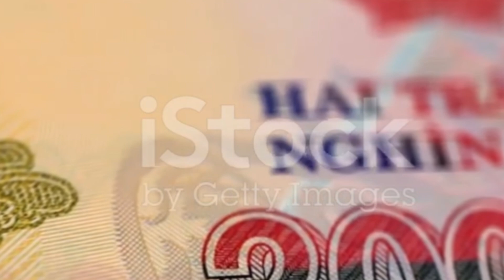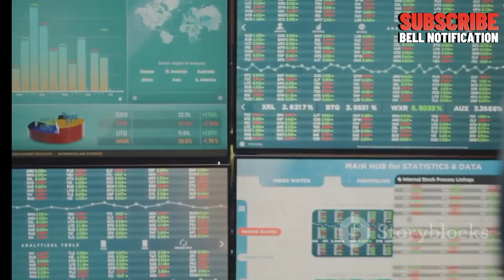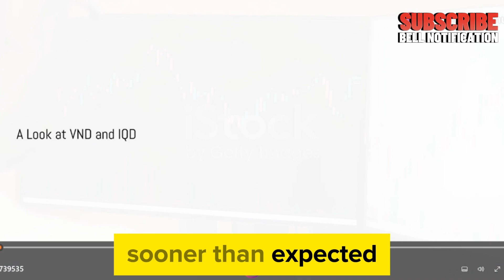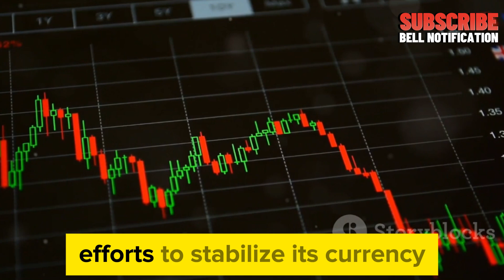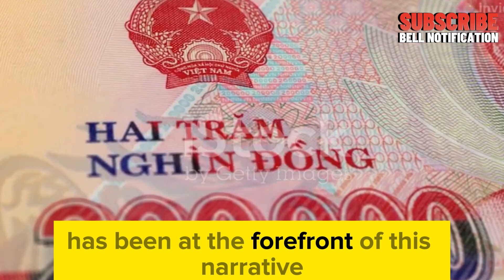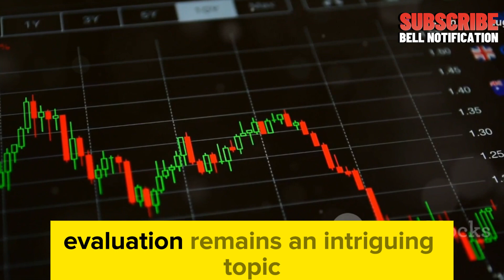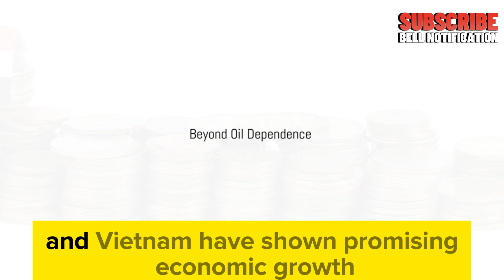Frank26: Dong & Dinar Holders Potential Millionaires Today Update💥 VND Rate & RV/ USD vs VND Latest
STOP Making Dinar Holding Mistakes That Could Cost You THOUSANDS!
Dong Holders Rejoice! Your Ticket to Becoming a Potential Millionaire Today
VND Rate Explosion! Get Ready to Cash in on the RV/USD Boom
What Dinar Holders Don't Know About the VND Rate That Could Make Them Rich?

Dinar info
RV news
Dinar update
Currency insider
Dinar rate today
Intelli-nvest
Online faiyaz
Edu matrix
Dinar guru
IQD dinar
Iraqi dinar
Dinar news
IQD
dinar
Iraqi dinar currency exchange rate
investment
stock exchange rate
2024
dinar investor
Iraq politics
currency reinstatement